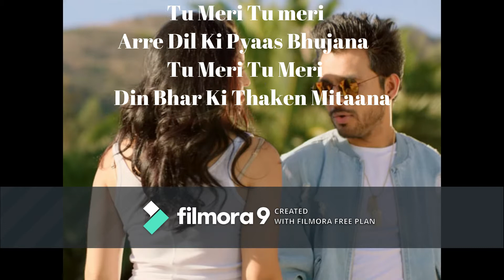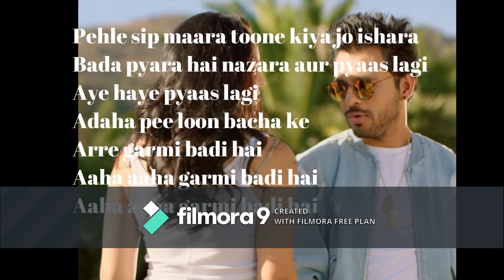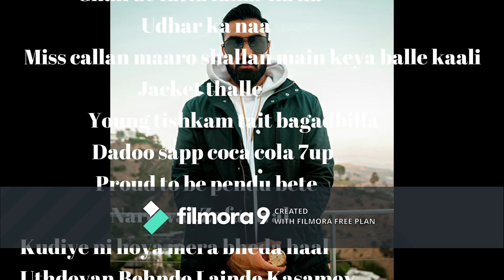Coca Cola | Tony Kakkar | Young Desi | Lyrics